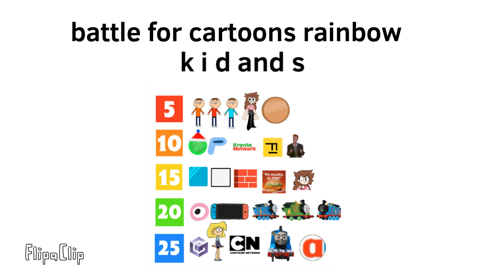What battle for cartoons rainbow k i d and s are look like? (For blackiplayz)